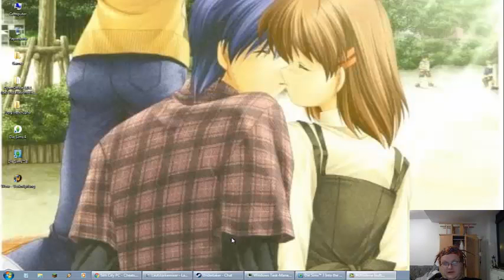Sims 3 LP Part2 Heiloses Durcheinander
zuviele Sims überfordern mich^^